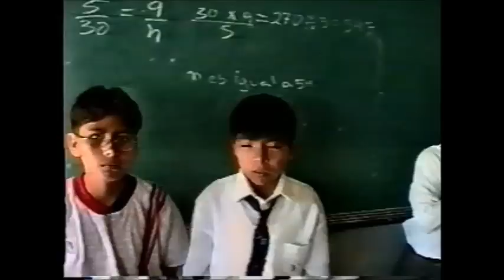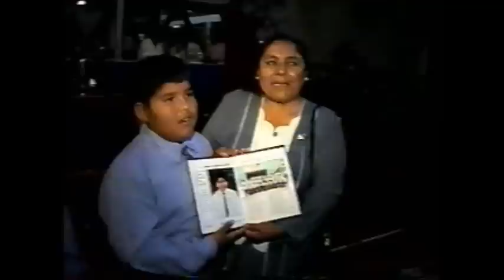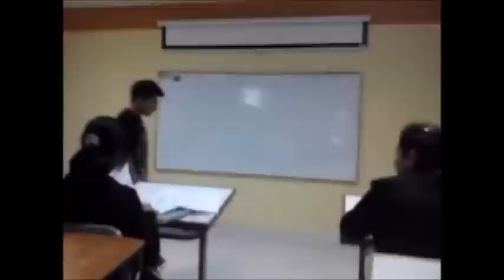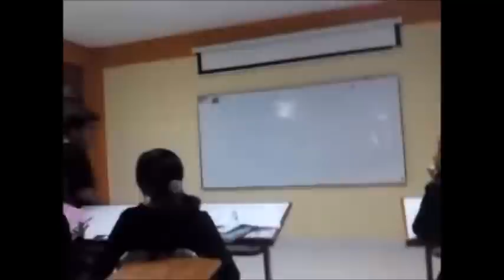LOS MAS BELLOS RECUERDOS DE SHAN PARTE 2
ESTE ES LA SEGUNDA PARTE DEL VIDEO ES LA RECOPILACION DE LINDOS MOMENTOS DE SHANDIR